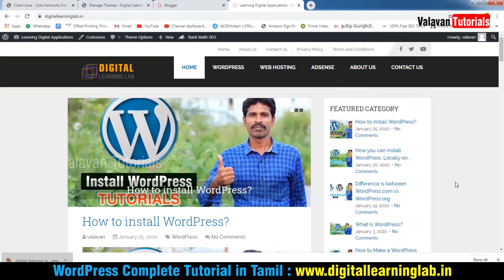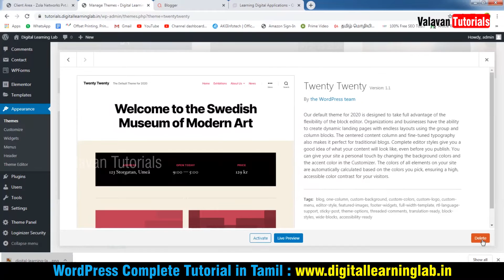How to delete unwanted themes in WordPress [Tamil]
Commerical Galatta

Wordpress Tutorials